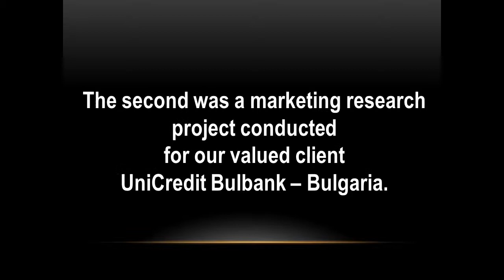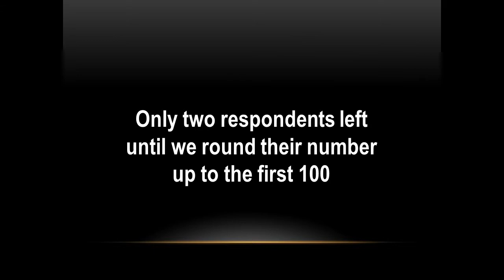Neuromarketing in Action - Bulgaria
Authors Stiliyan Georgiev and Stanimir Andonov